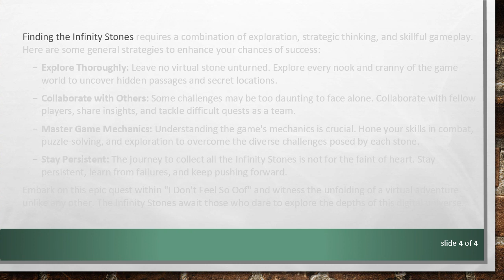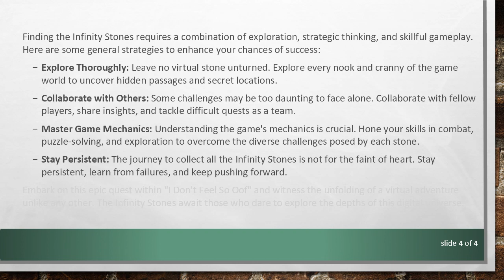Unraveling the Quest: Finding the Infinity Stones in "I Don't Feel So Oof"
Summary: Embark on a journey through the virtual universe as we explore the elusive quest for the Infinity Stones in "I Don't Feel So Oof." Discover the locations, challenges, and strategies to uncover these powerful gems within the game.

The virtual realms of video games often hide mysteries and challenges for players to uncover. One such quest that has intrigued many is the pursuit of the Infinity Stones in the popular game "I Don't Feel So Oof." As players venture through this digital universe, they find themselves on a mission to locate and harness the power of these cosmic gems. In this guide, we'll delve into the intricacies of finding the Infinity Stones within the game.

Understanding the Game

"I Don't Feel So Oof" is known for its dynamic gameplay and hidden secrets. The quest for the Infinity Stones adds an extra layer of excitement and challenge. To embark on this journey, players must first grasp the game's mechanics and structure.

The Six Infinity Stones

In the Marvel Cinematic Universe, the six Infinity Stones are Mind, Power, Reality, Soul, Space, and Time. In "I Don't Feel So Oof," the developers have ingeniously incorporated these stones, each residing in a distinct location within the virtual world.

Mind Stone: Begin your quest by exploring the digital landscapes, solving puzzles, and overcoming challenges that test your cognitive abilities.

Power Stone: Seek out areas of intense gameplay, where battles are fierce and victories lead you closer to acquiring the formidable Power Stone.

Reality Stone: Venture into the realms where the lines between reality and virtuality blur. Uncover the Reality Stone by navigating through illusions and alternate dimensions.

Soul Stone: The Soul Stone is often associated with sacrifice. Prepare to make tough decisions and face moral dilemmas to unlock the essence of the Soul Stone.

Space Stone: Explore the vastness of the game world to find the Space Stone. Teleportation devices and spatial challenges may guide you to this elusive gem.

Time Stone: Delve into the temporal aspects of the game, where time-based puzzles and challenges await. Master the manipulation of time to secure the Time Stone.

Finding the Infinity Stones requires a combination of exploration, strategic thinking, and skillful gameplay. Here are some general strategies to enhance your chances of success:

Explore Thoroughly: Leave no virtual stone unturned. Explore every nook and cranny of the game world to uncover hidden passages and secret locations.

Collaborate with Others: Some challenges may be too daunting to face alone. Collaborate with fellow players, share insights, and tackle difficult quests as a team.

Master Game Mechanics: Understanding the game's mechanics is crucial. Hone your skills in combat, puzzle-solving, and exploration to overcome the diverse challenges posed by each stone.

Stay Persistent: The journey to collect all the Infinity Stones is not for the faint of heart. Stay persistent, learn from failures, and keep pushing forward.

Embark on this epic quest within "I Don't Feel So Oof" and witness the unfolding of a virtual adventure unlike any other. The Infinity Stones await those who dare to explore the depths of this digital universe.